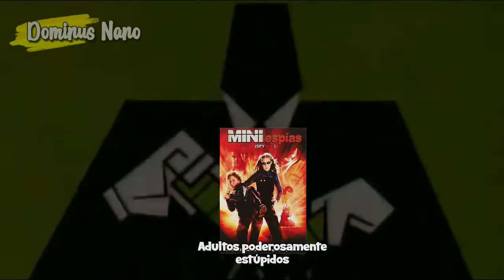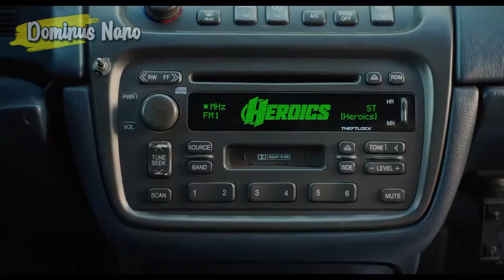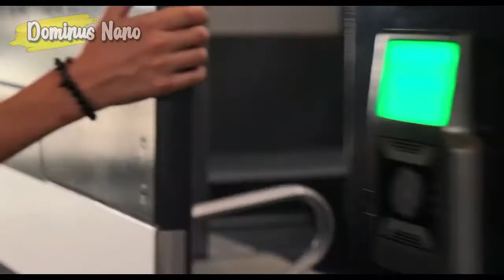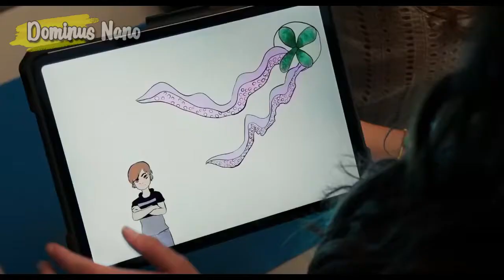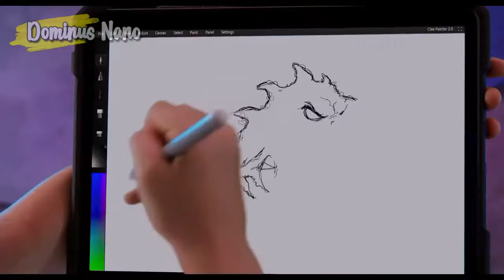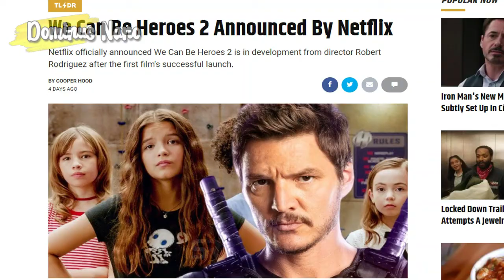Superheroicos: Esto NO es una secuela | Resumen y Review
Max debe de dejar de soñar superheroes por el bien de la nación.
Curiosidades (Finales explicados - Referencias - Secretos - Easter Eggs)
TAPS
Música Utilizada en el vídeo:

♬ Superman Theme
♬ Avengers Theme Song
♬ Viva las Vegas (Instrumental)
♬ AaWindfall - The Fatrat
♬ Traversing - Godmode
♬ Everyday Superhero - Smash Mouth